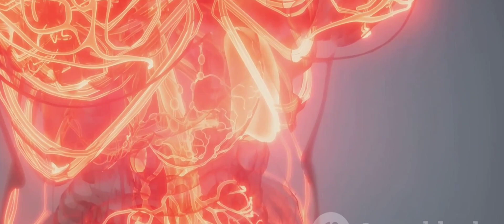Benifits Of Daily Cycling...